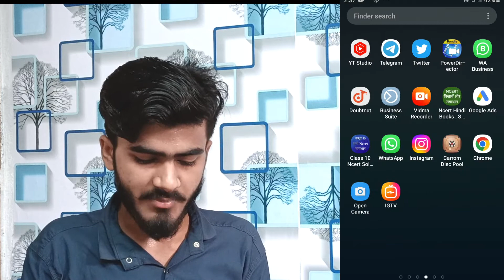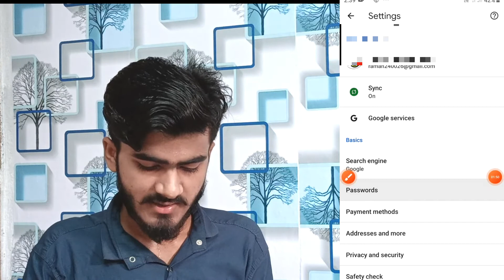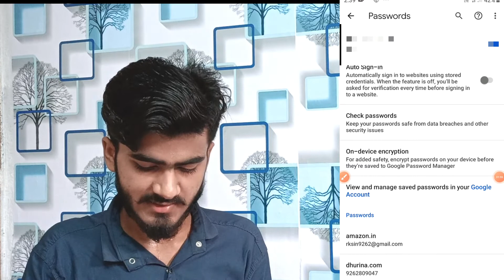Instagram ka password kaise pata kare ? | instagram password bhul gaye kaise pata kare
GORILLA TRIPOD

Quear solved -
instagram ka password kaise
pata kare
change kare
change karen
instagram ka password bhul
gaye hai to kaise change kare
pata karen
badle
change hota hai
instagram ka password forget
kaise karen
instagram ka purana account
change kare
instagram kaise chalaye
instagram ka link kaise copy
kare
pata kare
change karen
instagram kaise kholte hain
instagram kaise chalate hain
instagram ka account delete
kaise kare
badle
change hota hai